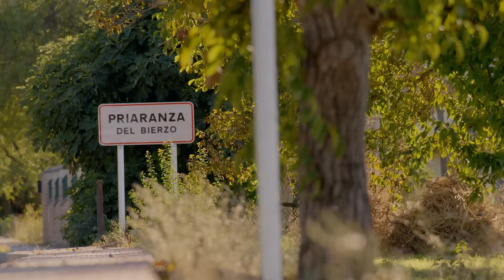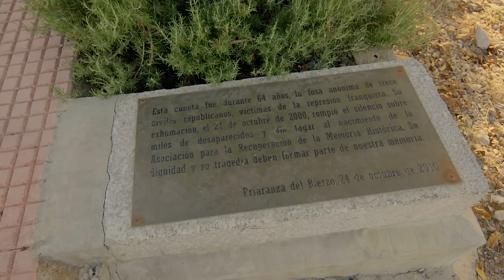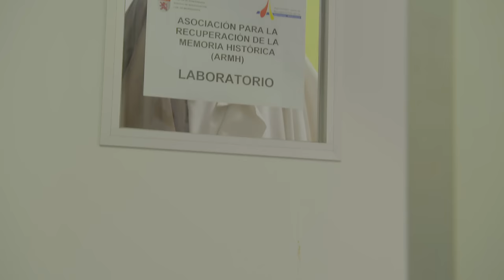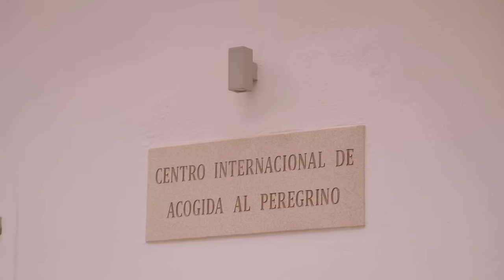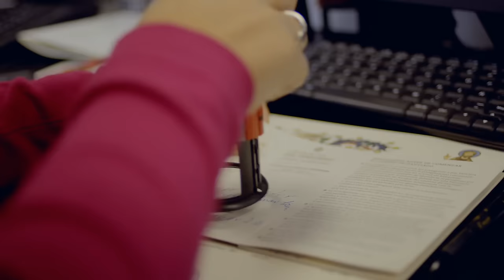Spain's Coast of Death | Alex Polizzi's Secret Spain | TRACKS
Alex travels to North Western corner of Spain. This area resembles Ireland a lot more than Southern Europe and Alex will start her trip in the ragged Coast of Death, sampling an unusual local delicacy.